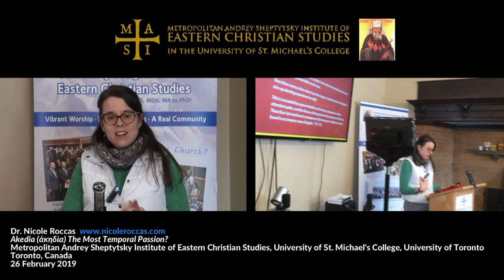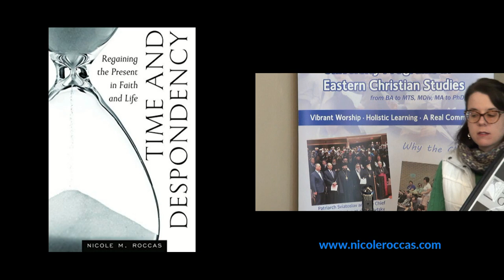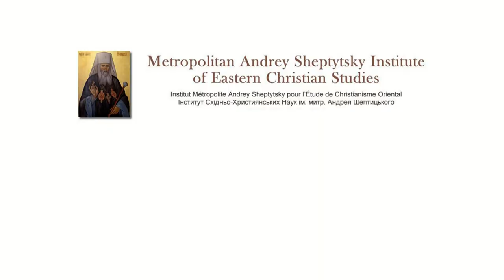Akedia (ἀκηδία) The Most Temporal Passion? Dr. Nicole Roccas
Full presentation by Dr. Nicole Roccas, "Akedia (ἀκηδία) The Most Temporal Passion?" The Metropolitan Andrey Sheptytsky Institute of Eastern Christian Studies, University of St. Michael's College, University of Toronto, Toronto, Canada, 26 February 2019.

Dr. Nicole Roccas